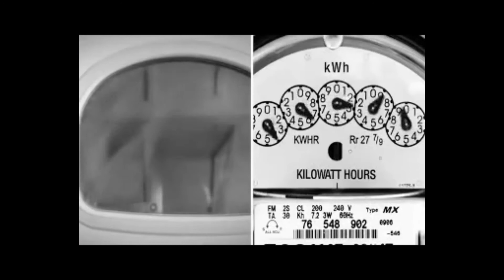Notre étendoir à linge soufflant Nubreeze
Notre étendoir à linge électrique Nubreeze

● PRODUITS ●

Sac rangement sous vide : pour un meilleur rangement !

La barrière de sécurité enroulable KiddyGuard pour votre maison

Pest reject : protection totale contre tous types de nuisibles

Le Pommeau de douche filtre ionique à haute pression

● ME SUIVRE ●

LOVE ♡